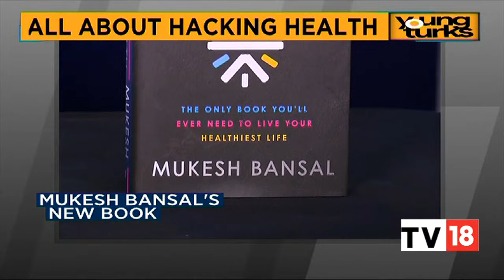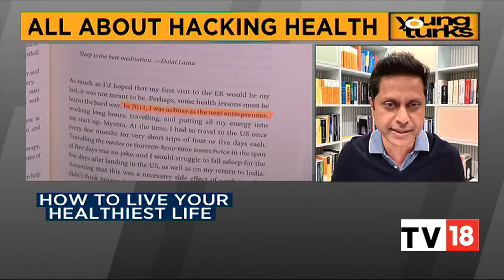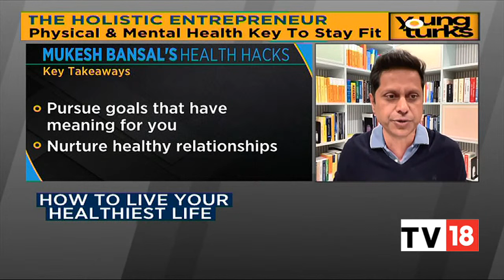In Conversation With Cult.Fit's Mukesh Bansal On Book Hacking Health & Much More | EXCLUSIVE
In today's episode of Young Turks, Mukesh Bansal CEO of cult.fit, shares his entrepreneurial journey and speaks on the importance of fitness and staying healthy. Listen in.

n18oc_business